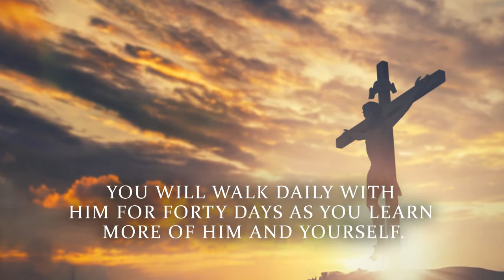40 Days Closer To The Master by Elaine Williams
40 Days Closer To The Master by Elaine  Williams